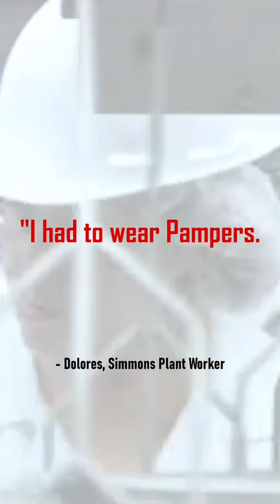Tyson Chicken Workers Forced to Wear Diapers